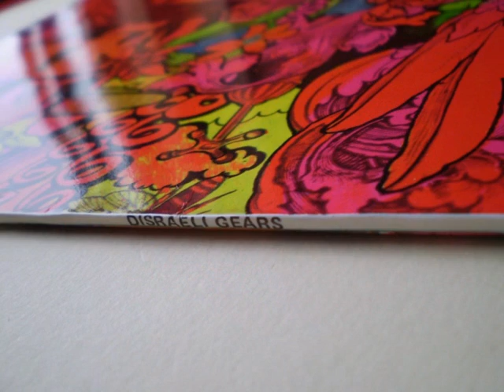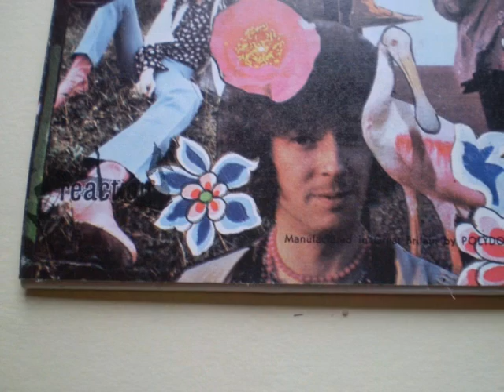Cream Disraeli Gears Eric Clapton UK Vinyl Record Reaction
Cream Eric Clapton Disraeli Gears UK Vinyl Record Reaction Labels Stereo Copy.
Disraeli Gears is the second album by British supergroup, Cream. It was released in November 1967 and went on to reach #5 on the UK Albums Chart. It was also their American breakthrough, becoming a massive seller there in 1968, reaching #4 on the American charts. The album features the two singles "Strange Brew" and "Sunshine of Your Love". The title of the album was taken from an inside joke. Eric Clapton had been thinking of buying a racing bicycle and was discussing it with Ginger Baker, when a roadie named Mick Turner commented, "it's got them Disraeli Gears", meaning to say "derailleur gears," but instead alluding to 19th Century British Prime Minister, Benjamin Disraeli. The band thought this was hilarious, and decided that it should be the title of their next album. Had it not been for Mick's turn of phrase, the album would simply have been entitled "Cream."
For More info about this album and blues related records please visit More information can be seen